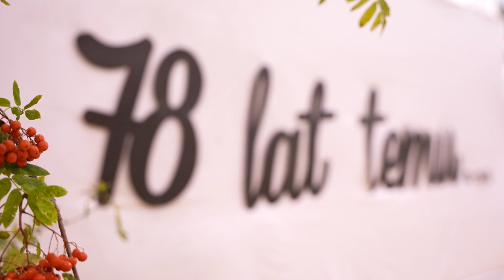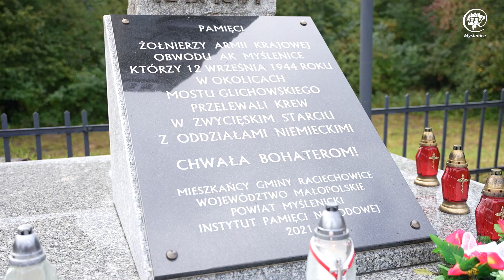78. Rocznica Pacyfikacji Wiśniowej i Lipnika- 2022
Od 1983 społeczność gminy Wiśniowa i gminy Dobczyce, poprzez wspólną organizację Sztafety Szlakiem Walk Partyzanckich, czci pamięć tych, którzy podczas II wojny światowej, walczyli w tym rejonie o niepodległą Polskę. Pamięć żołnierzy Armii Krajowej, Batalionów Chłopskich, oraz ofiar pacyfikacji Wiśniowej i Lipnika.